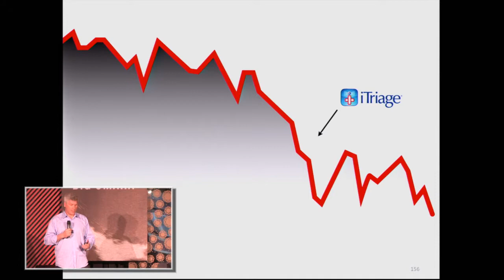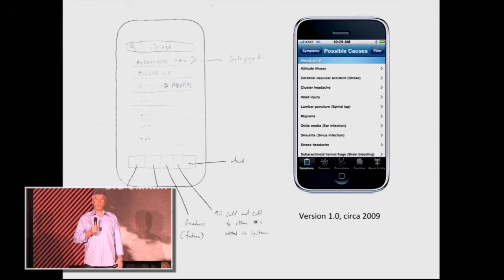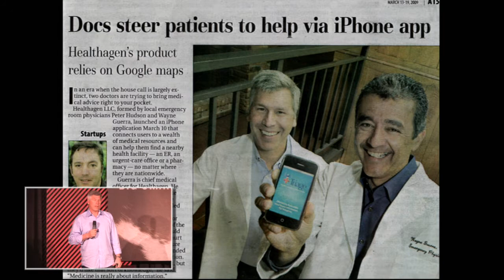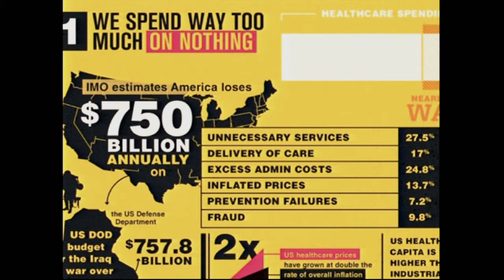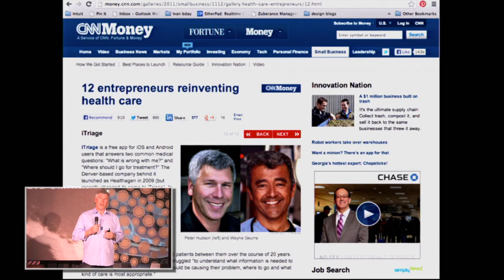Big Omaha 2013 Peter Hudson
Co-founder and CEO of iTriage, the symptom-to-provider healthcare pathway.